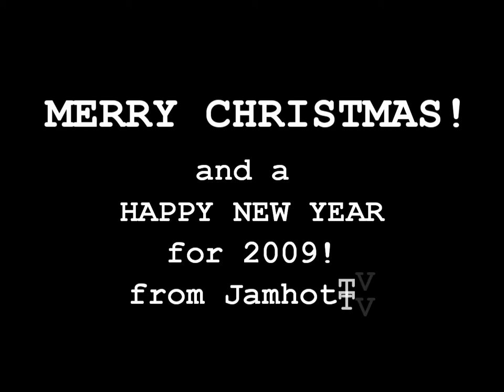JamhotTV : Merry Christmas from EntropiaUniverse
JamhotTV was at the Christmas event held in Port Atlantis last night, where Mindark Official helper Simon was there rallying helpers to help him give gifts out all over EntropiaUniverse! It was a brilliant event with a really good atmosphere. Auktuma was also playing Santa giving out lots of brilliant gifts to those  who where queuing up! Merry Christmas everyone, and have a Happy New Year too in 2009! All the best. JamhotTV